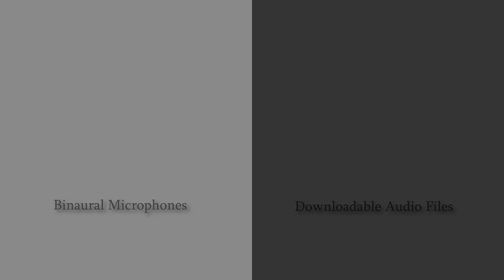(3D binaural recording) ASMR Glasses case [1h]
Hi guys,

As promised here is the 1h long version of the sound of a glasses case. I took into consideration all of your suggestions and according to them this time I decided to wear a different and less noisy t-shirt. Now the sound seems to be even more clear as there are almost no any distracting noises of rustling clothes.

Please click that thumbs up button if you liked the sounds.

There are lots of HQ downloadable audio tracks in many different formats such as MP3, FLAC, ALAC (Apple Lossless),  AAC, or Ogg Vorbis.

Now if you wish you can download your favorite soundtrack, and listen on your mobile phone or mp3 player whenever you want

Through the last few years I've been getting quite a lot of messages from people who wanted to start their own asmr channel but were not completely sure what equipement they should choose to make a video in which the sound would be noticeably good.

Recommended low-end audio recorders:

1. ZOOM H1
2.TASCAM DR-05

Recorders with XLR inputs and low EIN noise:

1. OLYMPUS LS-100
2. ROLAND R-26

Condenser cardioid mics:

1. RODE NT1